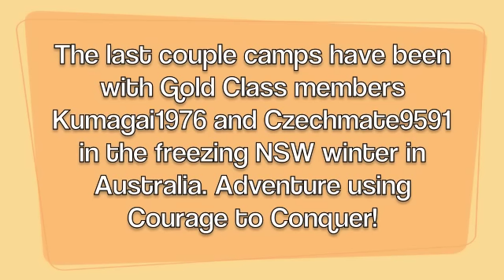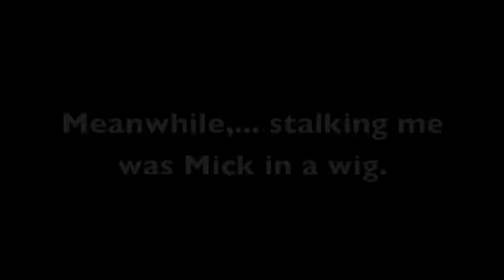Adventure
Some of the people I've shared a camp with in the last year and extra footage of last couple adventures with Kumagai1976 and Czechmate9591. Oh yeah and my preps for the next stealth camp.